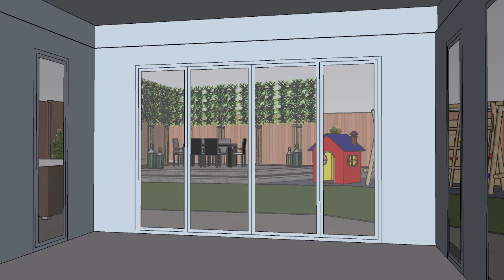Laura & John Design 2